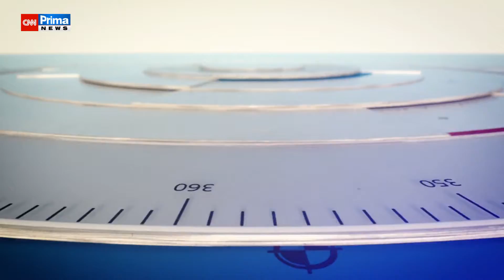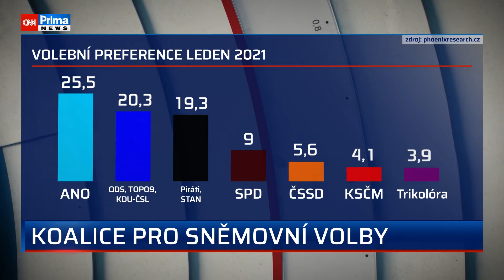CNN Prima NEWS - 360° Pavlíny Wolfové 12.1.2021 - Hosté: Jaroslav Flegr a Michal Suchánek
Sledujte 360° s Flegrem a Suchánkem: Je kritika opatření sobeckost, nebo snaha přežít?

Zpravodajský kanál CNN Prima News vám přináší nejaktuálnější informace z domova i ze světa!